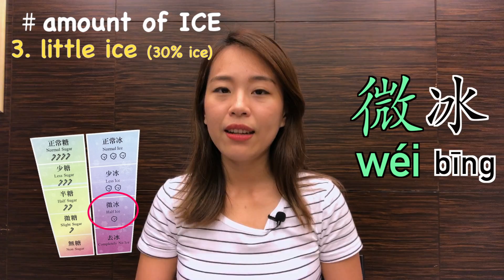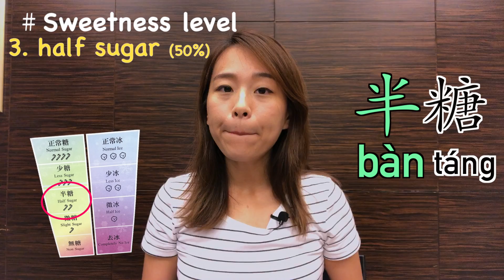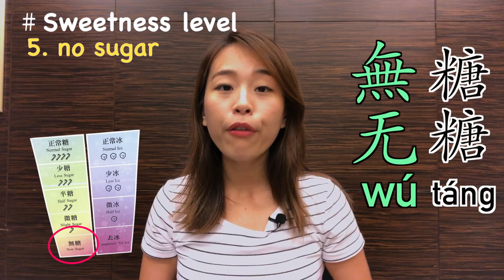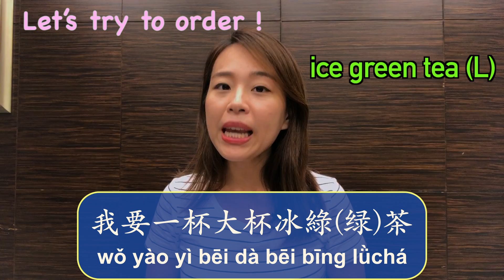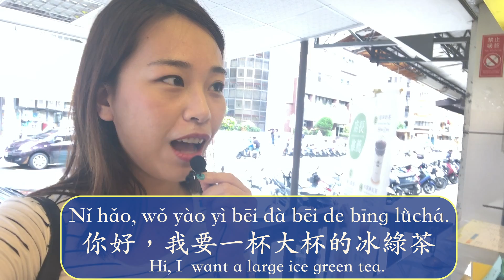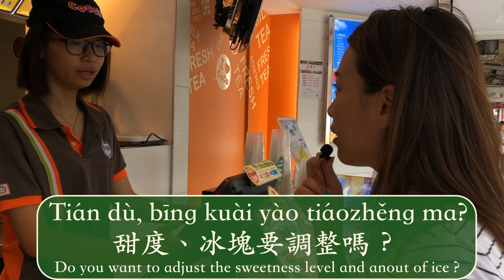Order BUBBLE TEA in Mandarin Chinese｜Survival Chinese【 Gloria - Master Mandarin 】｜중국어로 버블티를 시키자!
Happy Friday guys!
Are u a bubble tea lover?
That chewy, sugar boba with ice fresh tea, such a perfect match!
Not a fan of sweet drinks? Don’t want that much ice in your cup?
No problem 👌 In this video, you will learn how to ask for adjusting sweetness and ice level.
Also, there are more options for tea types and toppings for you to choose and mix;)
At the end of the video, you will join me to order a customized drink in a real shop!
Click the link, enjoy the video and let’s have some bubble tea in this summer!

THIF ! Have a good weekend 😉
Gloria ｜ Master Mandarin